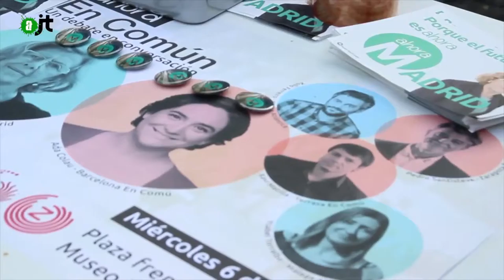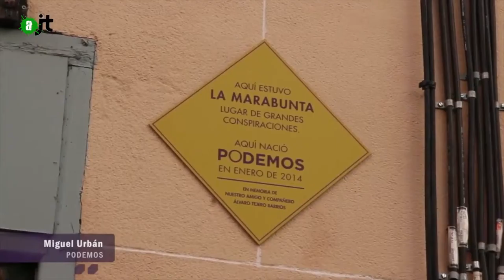Podémos - Reportage Alter JT du 14/07/15 - 59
que se passe-t-il en Espagne ?